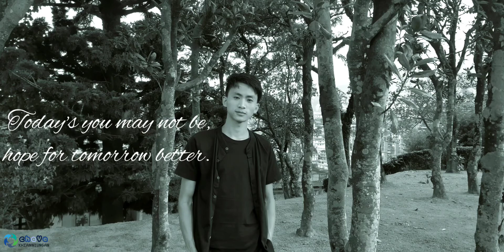Short Vibe | Cheye Khiamniungan